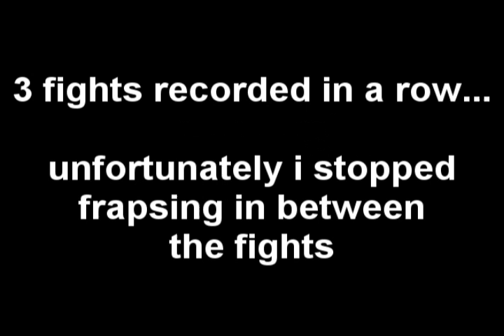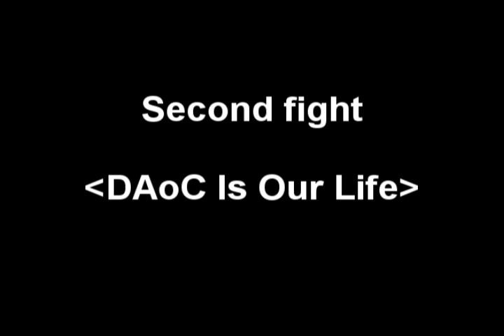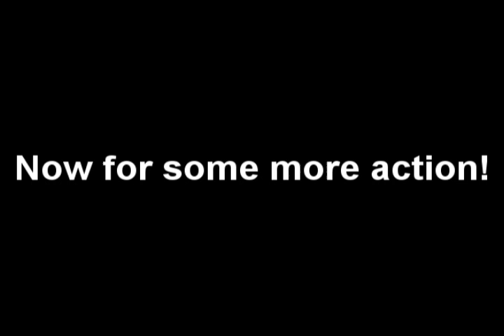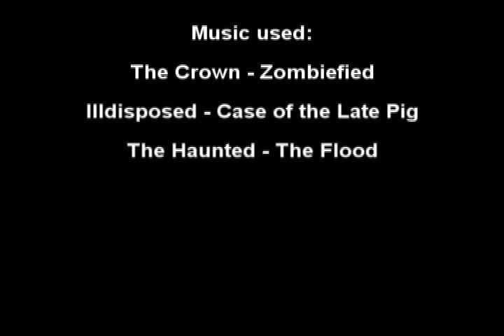Dark Age of Camelot - Lazer Pew Pew / IKEA PUG - Instant 50 - 1. january 2007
A few 8v8 fights from the good old days on i50